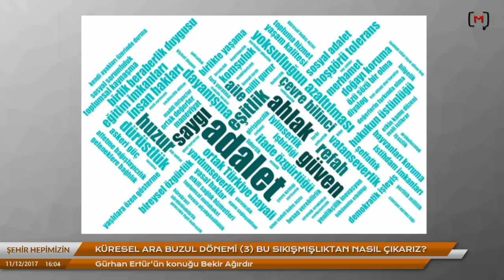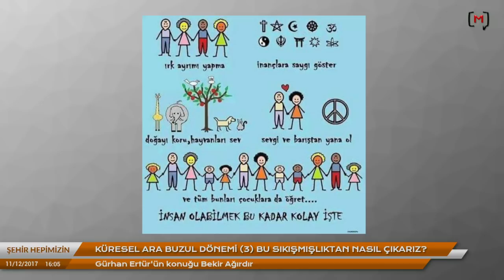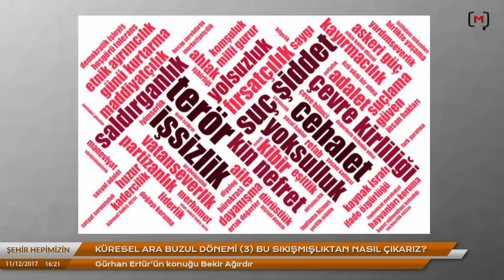Şehir Hepimizin: Bekir Ağırdır ile Küresel Ara Buzul Dönemi (3)-Bu sıkışmışlıktan nasıl çıkarız?